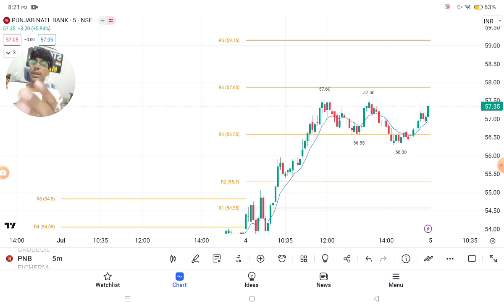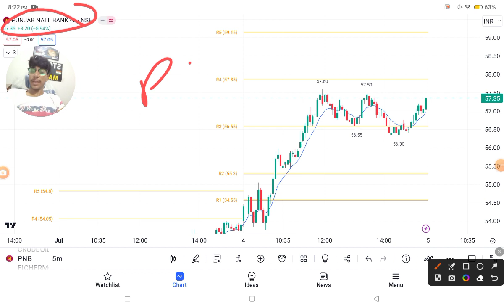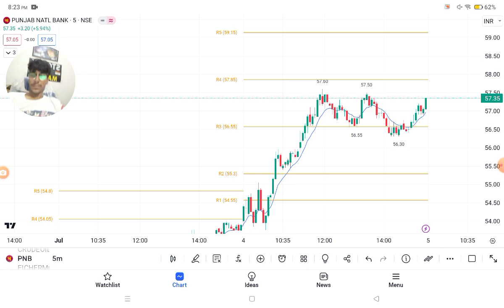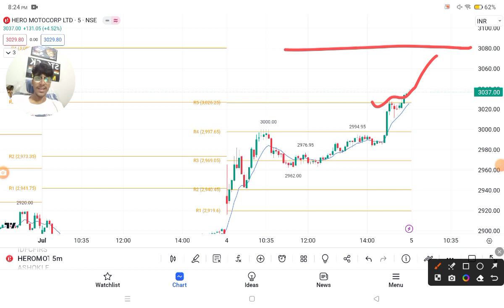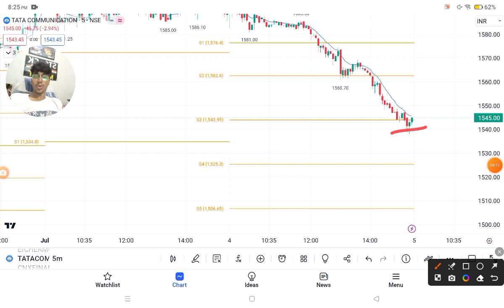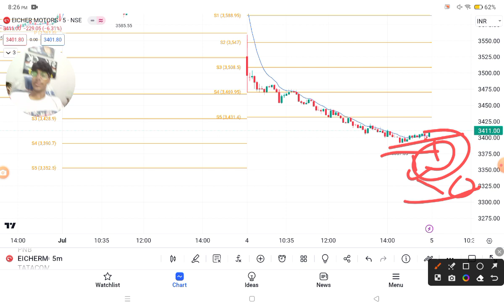🔥Daily Best Intraday Stocks | 5 July 2023 | Stocks to buy tomorrow ⚫️